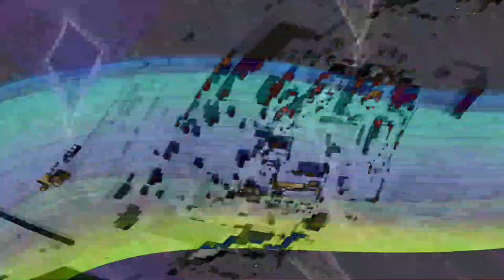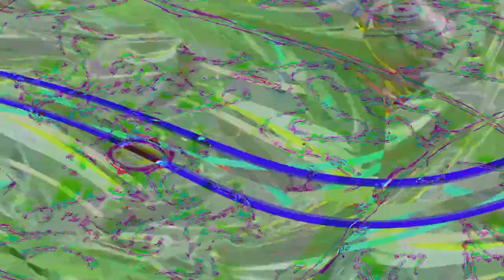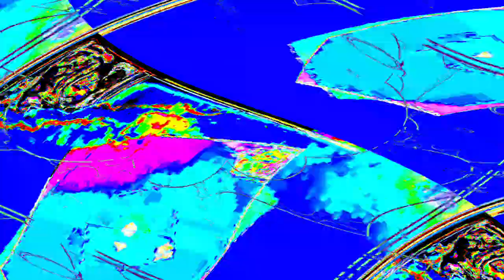[EPILEPSY WARNING] Movie 24 04 24 23h31m19s